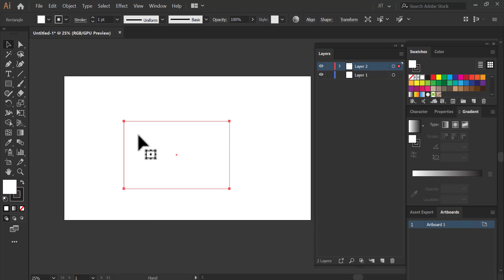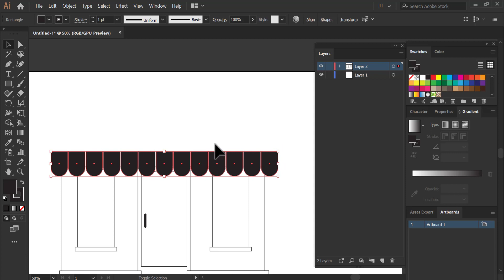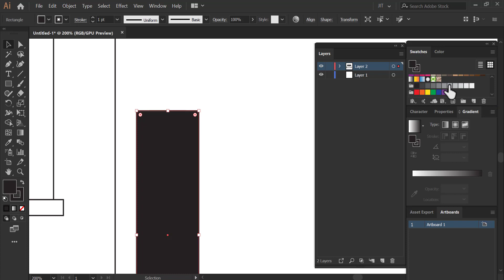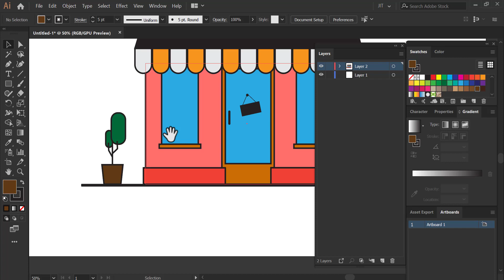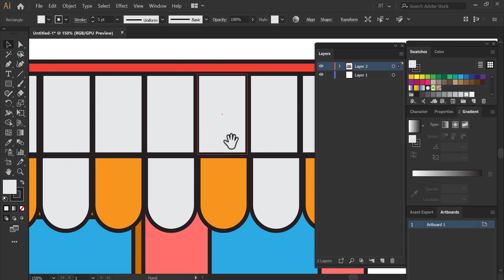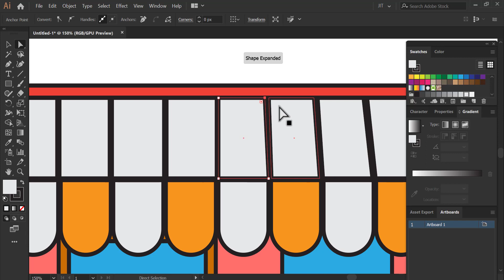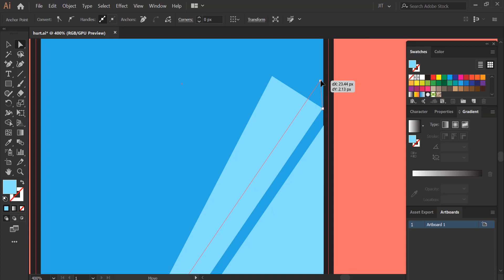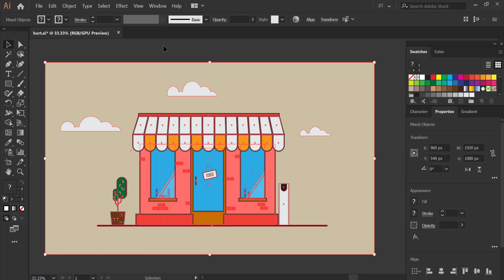LIVE | Adobe illustrator (in Hindi) | Step By Step Designing Tips for illustrator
Adobe illustrator Step By Step Design, Important Tips Discussion, So that you work like a pro.